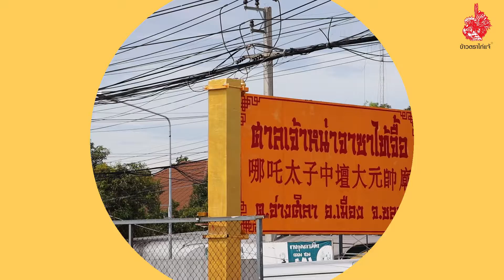ไก่แจ้ซัพพอร์ต ร่วมสืบสานประเพณีกินเจ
ไก่แจ้ซัพพอร์ต ร่วมสืบสานประเพณีกินเจ คัดสรรวัตถุดิบอย่างดีสนับสนุนเทศกาลเจ ศาลเจ้าหน่าจาซาไทจื้อ อ่างศิลา จ.ชลบุรี

บริษัท สุนทรธัญทรัพย์ จำกัด (ข้าวตราไก่แจ้) ผู้ผลิตและจำหน่าย ข้าวสารบรรจุถุงตราไก่แจ้และตรากระเช้า เดินหน้าโครงการไก่แจ้ซัพพอร์ต ปันน้ำใจช่วยเหลือสังคม ปี 65 โดยจับมือกับศูนย์อาชีพและธุรกิจมติชน(มติชนอคาเดมี) นำผลิตภัณฑ์และวัตถุดิบข้าวสารตราไก่แจ้และแม่นภา สนับสนุนงานเทศกาลกินเจที่ผ่านมา เพื่อร่วมกันสืบสานประเพณีกินเจ ลดละเลิกการบริโภคเนื้อสัตว์ประจำปี นับเป็นกุศลอันยิ่งใหญ่